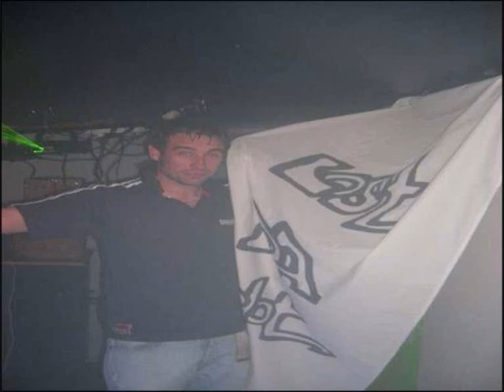Dave Pearce pays tribute to Mark Lynch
dave plays a tune in memory of marl lynch.